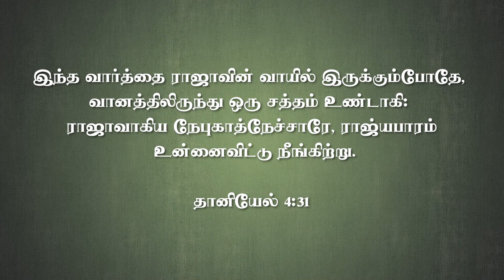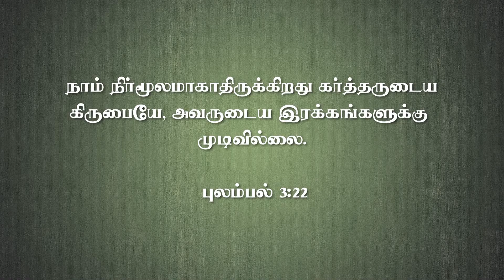SHABACH | Tamil Christian Message About Worship | Rev.Elsie Daniel | ZFT Church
Today Pastor Elsie Daniel speaks about the 6th aspect of praise.  This is described by the Hebrew word "Shabach" which means to loudly declare the praise of God.  It means to exalt the acts, the deeds of the Lord and magnify Him for those deeds.  Pastor Elsie also shares what are the blessings that we can receive when we uplift Shabach in praise to God.

இன்று பாஸ்டர் எல்சி டேனியல் துதியின் 6வது அம்சத்தைப் பற்றி பேசுகிறார். தேவனுடைய துதியை சத்தமாக அறிவிப்பது என்று பொருள்படும் "ஷபாக்" என்ற எபிரேய வார்த்தையால் இது விவரிக்கப்படுகிறது. தேவனின் செயல்களை, கிரியைகளை உயர்த்தி, அந்தச் செயல்களுக்காக அவரைப் போற்றுவதாகும். தேவனை புகழ்ந்து ஷாபாக்கை உயர்த்தும்போது நாம் பெறக்கூடிய ஆசீர்வாதங்கள் என்ன என்பதையும் பாஸ்டர் எல்சி பகிர்ந்து கொள்கிறார்.

𝐀𝐛𝐨𝐮𝐭 𝐑𝐞𝐯. 𝐄𝐥𝐬𝐢𝐞 𝐃𝐚𝐧𝐢𝐞𝐥 :
Rev. Elsie Daniel has a passion for God’s Word and loves to teach people how they can engage with it for themselves. She also serves as the Director of Derek Prince Ministries, India and Srilanka. Pastor of ZFT and SOHW, with her husband Pastor Daniel Prabakaran over the last 27 years. They have traveled across India and other parts of the globe equipping the pastors with the truth from the living word.